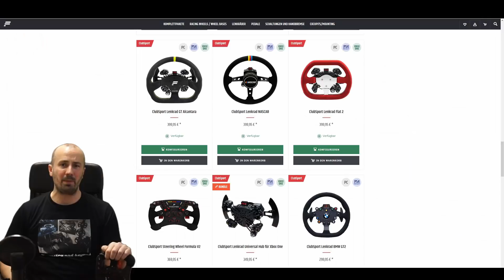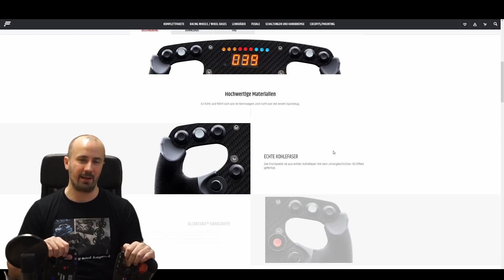Fanatec ClubSport Steering Wheel Formula V2 im ausführlichen Test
Mein System:
TV 50 Zoll 4K
Produkte im Test:
Das Fanatec ClubSport Steering Wheel Formula V2 wird einem ausführlichen Test unterzogen.

4016